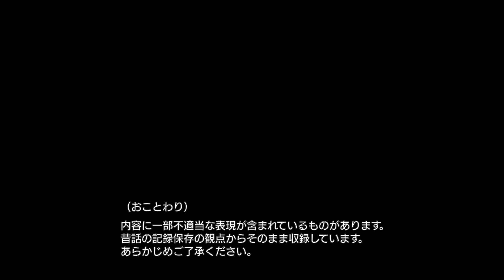『総社市の昔話』春編4.「継子と魚（ままことさかな）」